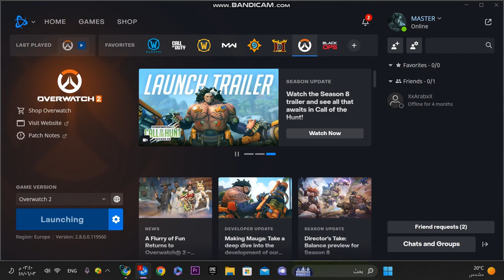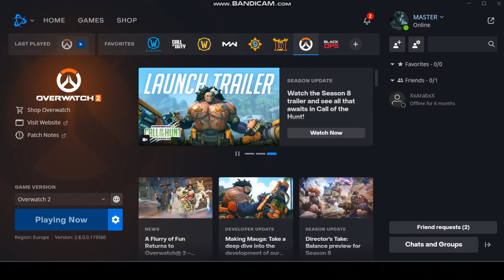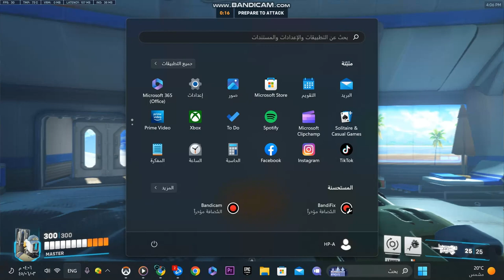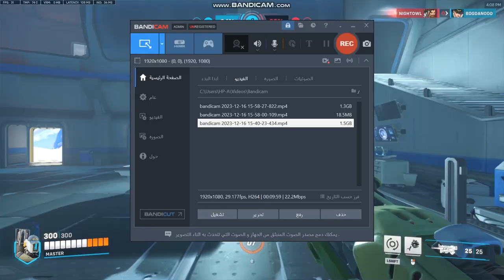اوفرواتش 2 😍سولجر المسكين 🥲🥲